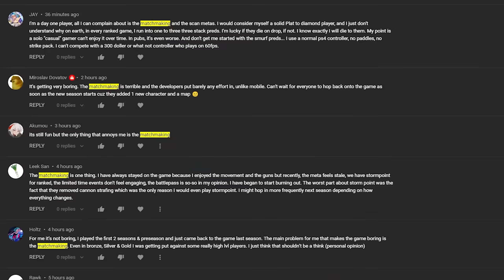Is Apex Legends Dying?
Apex Legends Dying?